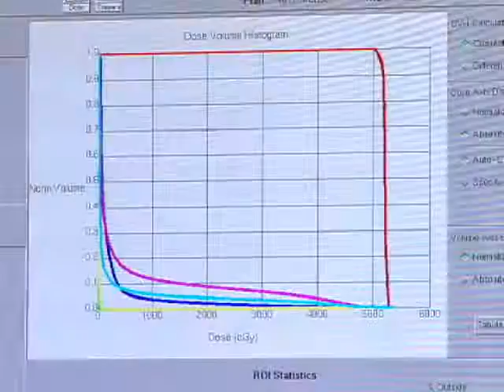Breast Cancer Screening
Detecting breast cancer early may be the best defense against the disease.  Doctor Katherine Markette at St. Patrick Hospital in Missoula explains the importance of breast cancer screenings, as well as the process St. Patrick Hospital has in place to care for patients who have the disease.